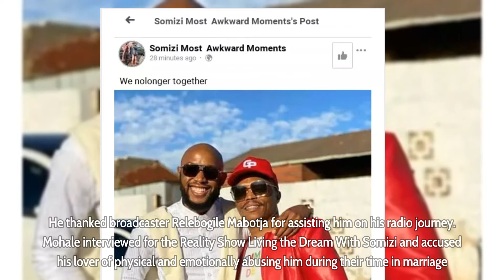‘He didn’t want to see me on top,’ Somizi calls out Mohale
‘He didn’t want to see me on top,’ Somizi calls out Mohale - Media personality Somizi Mhlongo has thrown a shade at estranged husband Mohale Motaung, accusing him of not wanting to see him on top. It seems the former lovebirds do not see each other eye to eye. Somizi set up businesses for Mohale, including their renowned Somhale company where his husband was CEO.

Somizi is on a holiday trip in New York ‘friend’ Ndo Maleho.

Mohale’s stock has been rising by the day ever since he married Somizi. According to reports, Somizi used his connections to assist Mohale to launch a career in media. The brand influencer is making big money moves in the industry, securing deal after deal.